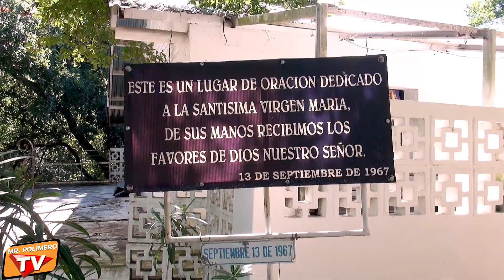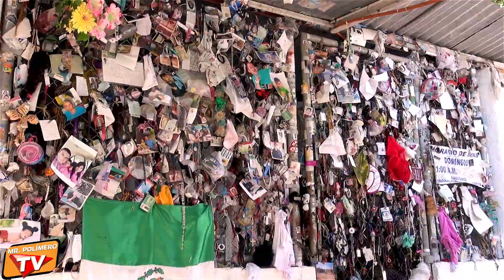Oratorio de la Medalla Milagrosa. San Francisco, Santiago, N.L.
Para todos mis seguidores creyentes en la Virgen, les comparto este lugar de oración y milagros en Villa de Santiago, Nuevo León | Un lugar lleno de paz rodeado de la naturaleza | El oratorio de la virgen de la medalla milagrosa.